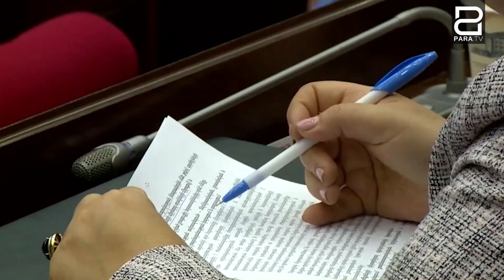ԱԺ-ը քննարկեց ԵԱՏՄ մաքսային օրենսգրքի, ռուսական վարկի մասին նախագծերը